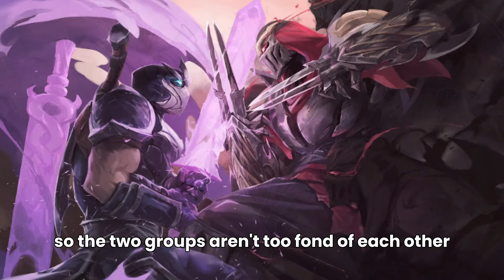KAYN'S LORE IN MINUTES | why it makes no sense...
Kayn's lore is one of my favourites in all of league of legends. I have made it short and to the point.

Thumbnail Artist: EmilyMeii (her socials are below to contact her)
- Tuesdays (9pm UK time) 👌
- Thursdays (9pm UK time) 🙌
- Saturdays (9pm UK time) ✌️

I have tried my best to credit any artists from any websites. From my knowledge all these pictures are okay to use and sometimes you cannot track the artist for any image. Please message me if you are the artist of any artwork on instagram: imhashchamp and I will add you to the credits for sure :)